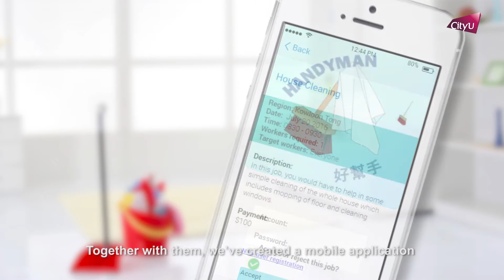Alex Cho - BBA in Accountancy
Alex Cho
BBA in Accountancy